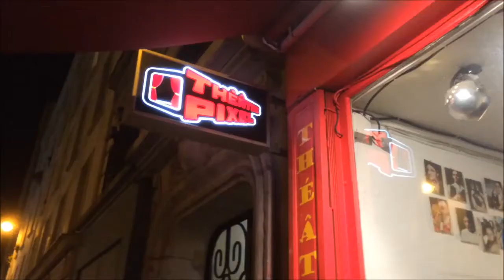LA JEUNE FILLE ET LA MORT - Les MicrosTrottoirs n°10 spectacle du 14.02.2014